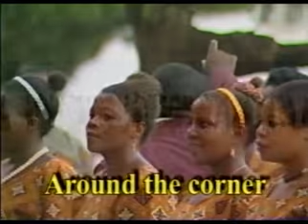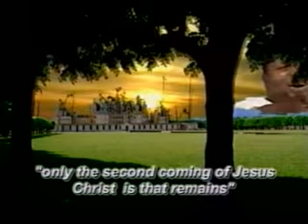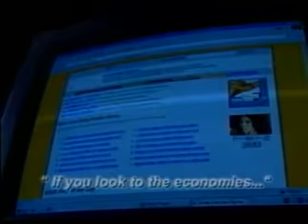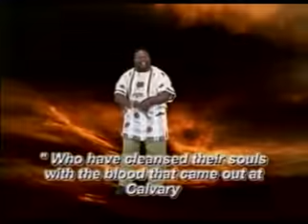Around the Corner Jesus Coming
🌟 "Around The Corner Jesus Coming" by Mtoni Evangelical Choir 🌟

🌈 Meaning and Inspiration:
"Around The Corner Jesus Coming" is a powerful composition reminding us of the hope and anticipation Christians hold for the second coming of Jesus Christ. The urgency in the lyrics emphasizes the need for spiritual preparedness. The song encourages believers to live holy lives, seeking forgiveness through the cleansing power of Jesus' sacrifice at Calvary. The repetition of "Around the corner, Jesus coming" underscores the imminent return and the call for readiness.

📖 Biblical References:
The lyrics align with biblical teachings about the second coming. Verses such as Matthew 24:42-44, 1 Thessalonians 5:2, and Revelation 22:12 emphasize the unexpected nature of Christ's return, urging believers to be vigilant and ready.

🔍 Analysis of Lyrics:
The lyrics convey a sense of urgency and anticipation, creating a memorable hook that resonates with listeners. The song emphasizes living a holy life and seeking forgiveness through Jesus' sacrifice. It serves as a poignant reminder of the significance of being prepared for the second coming.

🙏 Conclusion:
"Around The Corner Jesus Coming" is a captivating song that stirs hope and anticipation for the return of Jesus Christ. Rooted in biblical teachings, it encourages believers to remain vigilant, live holy lives, and be prepared for His imminent return. As we await this moment, the song serves as a source of inspiration and encouragement to keep our faith strong and our hearts ready for His return. 🌟🎶